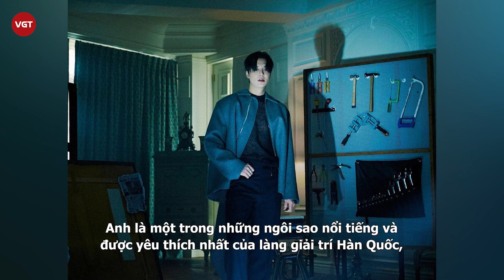Lee Min Ho từ nam thần đẹp từng milimet đến mất phong độ vì tăng cân, mặt sưng vù, “già chát”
Ngoại hình hiện tại của diễn viên họ Lee được nhận xét là kém thu hút hơn, mặt bị sưng phù khi chụp ở góc chính diện. So với hình ảnh nam thần “làm mưa làm gió” thời gian trước, Lee Min Ho ngày càng mất phong độ.

Sau hơn một thập kỷ hoạt động nghệ thuật, tài năng và nhan sắc đỉnh cao của Lee Min Ho là điều không thể chối cãi. Đã từng là hình mẫu lý tưởng của bao cô gái trẻ khi vụt sáng trong bộ phim “Vườn sao băng”. Song, đến hiện tại Lee Min Ho lại không thể giữ nguyên phong độ đỉnh cao của mình.